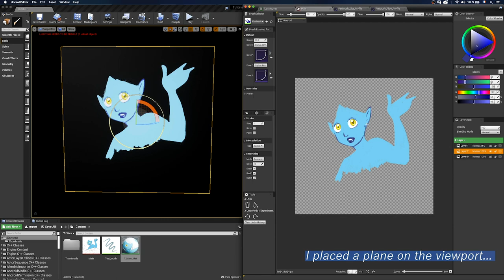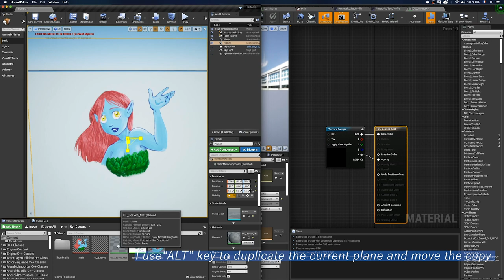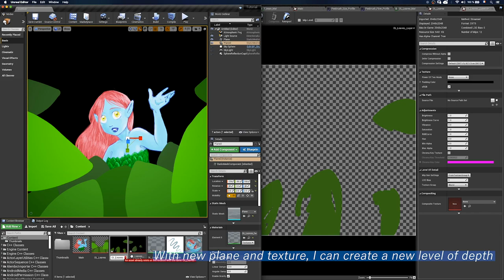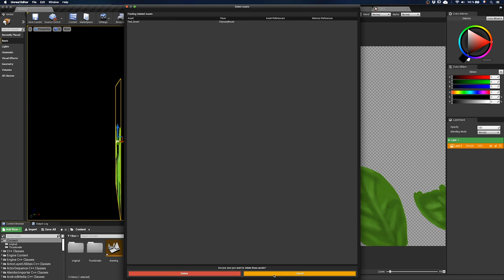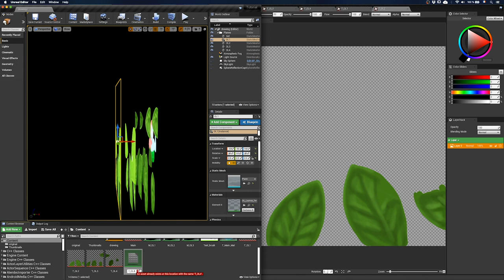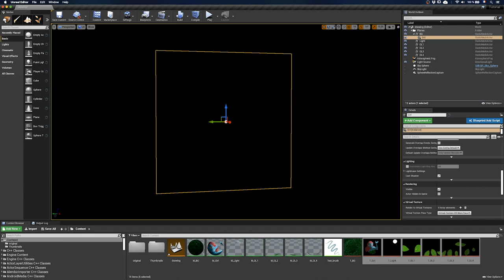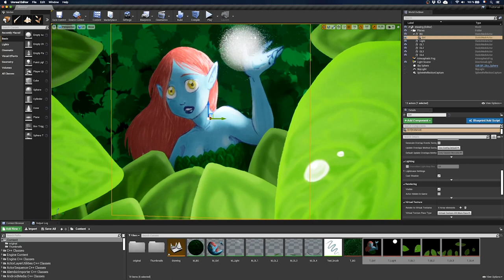ILIAD Showcase 2020 | Making of a parallax illustration [Speechless]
A simple & chill speed painting video that shows how to make a mutliplane / parallax illustration using both Unreal Engine and our painting plugin ILIAD, to be downloaded there

BTW, sorry if at the very end, the video seems very compressed : I used OBS (a great free tool to record and stream video), and I might have configured the software badly. 😅